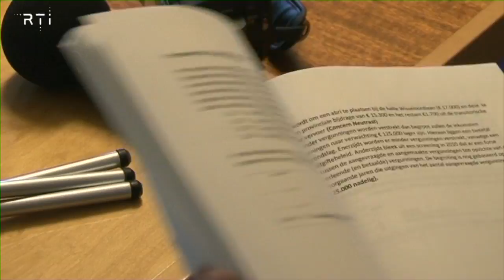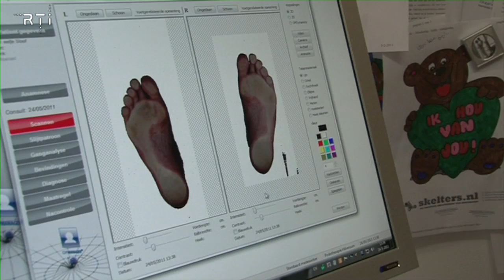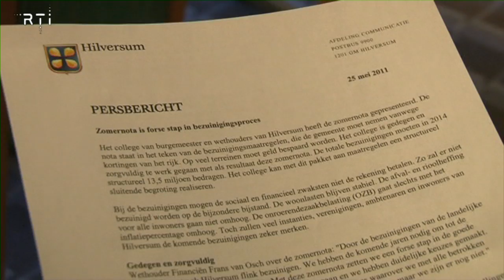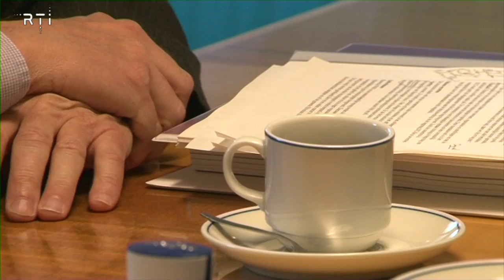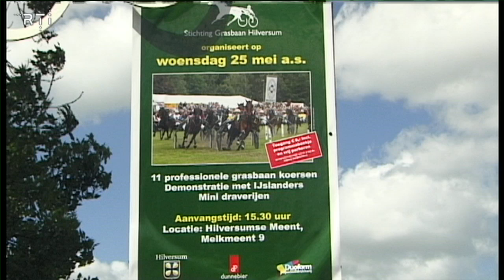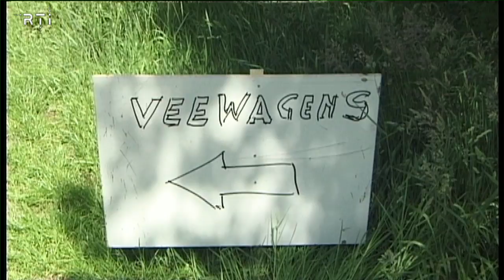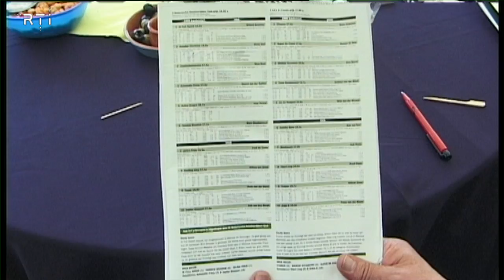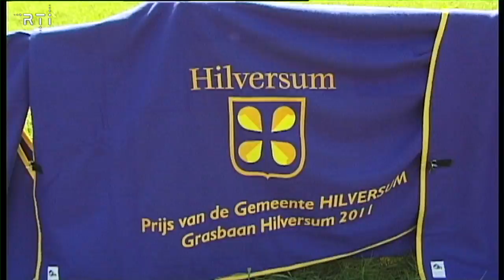Kijk! Hilversum! van 27 mei 2011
RTi Hilversum met Kijk! Hilversum! van 27 mei 2011
- Dag 1, 2 en 3 van de Avondvierdaagse
- Slechtvalk in de Vitus toren
- Zomernota 2011
- Impressie van de Grasbaankoersen in De Meent